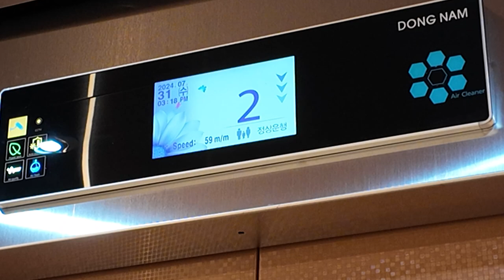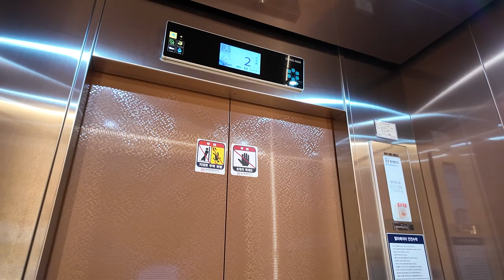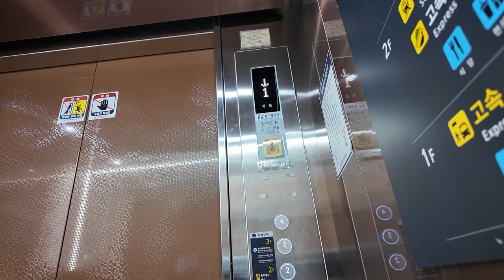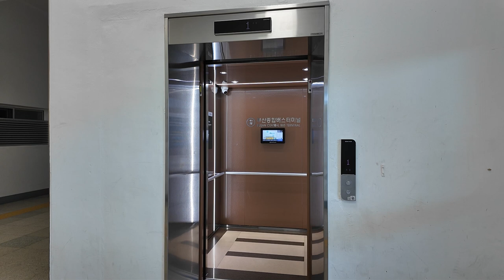[엘리베이터 탑사기] 부산광역시 금정구 부산종합버스터미널 동남엘리베이터 DN-MRL(02)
0:00 인트로
0:11 1호기(2023년식, 8006-225)
1:12 2호기(2022년식, 8006-226)
3:03 아웃트로 - 부산 대규모 엘리베이터 탑사시승투어를 마치면서.

2024년 7월 29일~31일 동안 진행된 부산 대규모 엘리베이터 탑사시승투어의 그랜드 피날레! 바로 부산종합버스터미널입니다. 순천터미널로 가는 고속버스를 타기 위해 이 곳으로 왔는데, 만덕역에서 시간이 꽤 지체되서 아슬아슬하게 찍었던 기억이 나네요.

▷승강기 소개
엘리베이터는 1층 승강장~2층 대합실 간을 운행하는 엘리베이터 한대(1호기), 4층까지 전층을 운행하는 엘리베이터 한대(2호기)로 총 두대가 있습니다.

두대 모두 최초설치 당시 동양에레베이터(현 티케이엘리베이터코리아)의 2001년식 MRL20을 운용했다가, 2022년~2023년에 걸쳐 부산 소재의 중소 승강기업체인 동남엘리베이터에 의해 전면교체됐습니다. 2022년 10월에 2호기가 제일 먼저 교체됐고, 2호기는 다음해인 2023년 6월에 교체완료됐습니다.

연식이 달라서 그런건지는 모르겠지만 두 대 모두 위치표기시기의 구성과 천장의 높이가 달랐습니다. 1호기는 내부 위치표시기가 TFT-LCD 타입이 적용됐고, 2호기는 평범한 화이트 도트 매트릭스 LED 타입이었어요. 천장은 2호기가 살짝 낮았습니다.

한국승강기안전공단에서 시험운영중인 '디지털 기반 승강기 통합관제 플랫폼'의 일환으로 설치된 스마트 비상통화장치가 카 뒷쪽에 설치됐습니다. 비상시 종합상황실과 화상통화가 가능한 장치로, 화면에는 승강기 검사 합격 증명서와 승강기 고유번호/QR코드/현재 기온/시각이 함께 표시되는데, 부산종합버스터미널 뿐만 아니라 부산역광장에 있는 부산유라시아플랫폼의 엘리베이터에도 이 장치를 만나볼 수 있습니다.

▷부가설명
8월부터 업로드를 시작한 2024 부산 대규모 엘리베이터 탑사시승투어 때 찍은 엘리베이터 탑사영상의 업로드는 이 영상을 끝으로 마치게 됐습니다. 2개월 동안 봐주신 분들께 감사의 말씀 드리며, 특별히 2일차 일정(7월 30일) 때 함께해 주신 Jay_8547님께도 진심으로 감사드립니다.